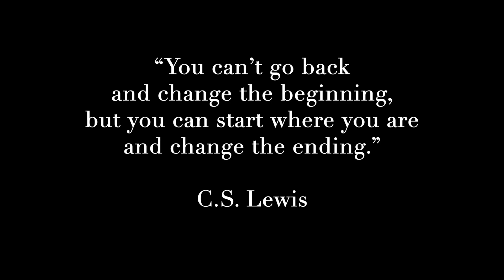LIGHT Recipes for Lent | ASMR Slow Living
This past week, I focused on cooking light recipe for Lent and serving meals that are both hearty and (mostly) meat free. Being halfway through Lent required some extra encouragement for both body and soul! The weather has also changed, giving promise to an early spring. The monthly flower bouquet also arrived, marking the seasonal shift with happy tones of yellow and pinks.

🌺 Blog Post Coming Soon!

TIMESTAMPS BELOW!
00:00 - 2:45 Flower Arranging
2:46 - 7:01 Yellow Split Pea Soup
7:02 - 10:07 Roasted Eggplant with Fresh Herbs
10:08 - 16:41 Mushroom & Couscous Stuffed Peppers